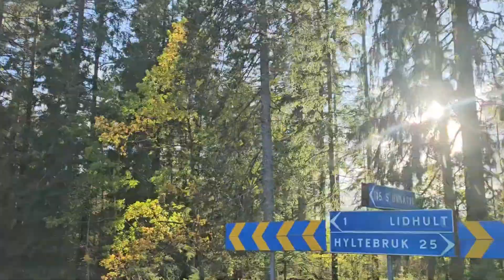Querfeldein in Schweden, Yasjön- Lidhult